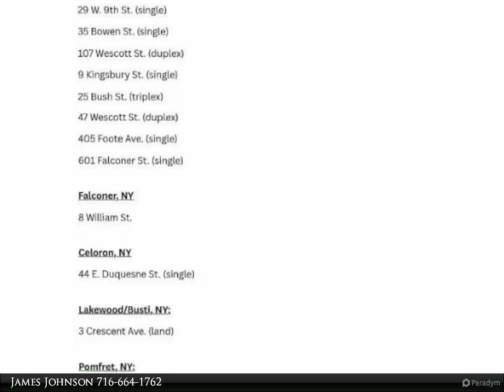Real Estate Advantage - 601 Falconer Street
Please enjoy this property video created by Real Estate Advantage

$965,000, 1,148 SF, MLS# R1512518

Discover a diverse investment portfolio in the Jamestown, Falconer, Brocton, and Pomfret areas. With a variety of single-family, multi-family residences, and land, this investment opportunity provides a selection for investors. Additionally, many properties are already tenant-occupied ensuring IMMEDIATE INCOME for those who invest.

Interested in purchasing one or several properties from the portfolio? You have the option to buy one separately or as a bundle package. Don't miss this great opportunity by adding to your existing portfolio, adventuring into real estate investments, OR buying your first home. SCHEDULE YOUR SHOWING TODAY!!

James Johnson
Real Estate Advantage